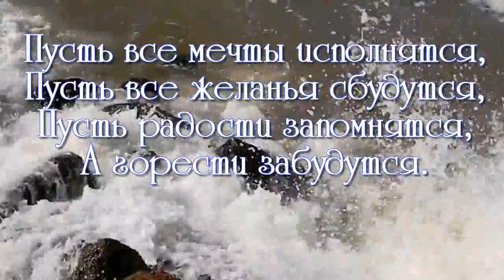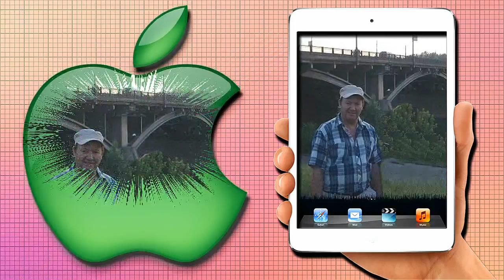ФОТО И ВИДЕО ОБРАБОТКА